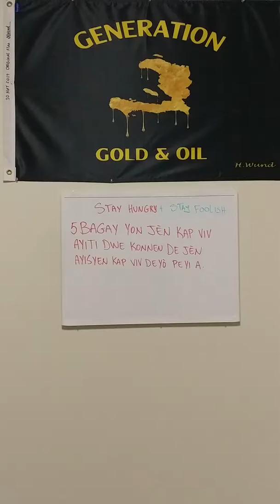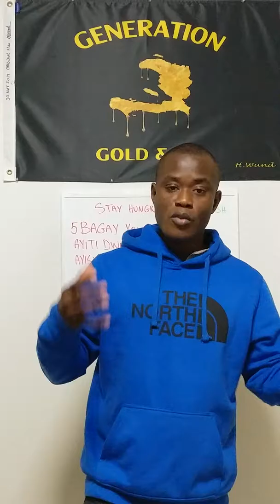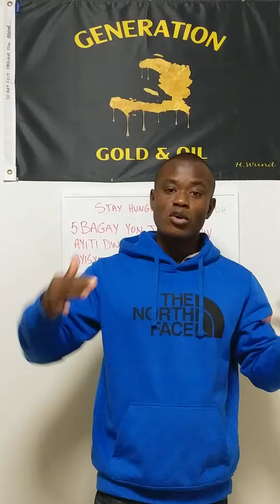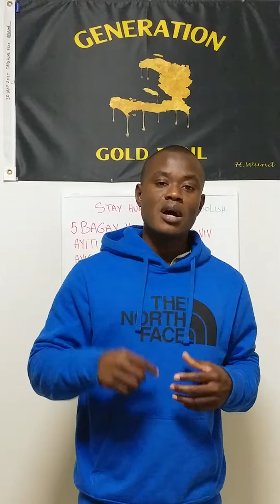5 bagay ou dwe Konbyen pou sou Jèn diaspora Ayisyen yo.